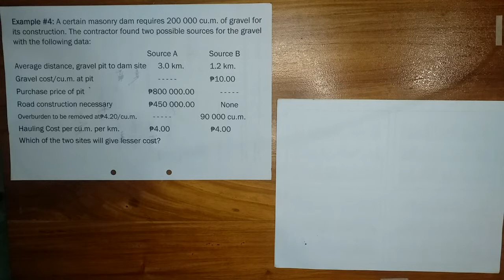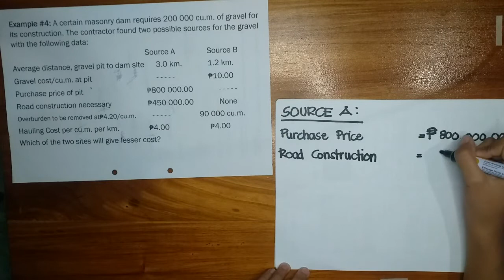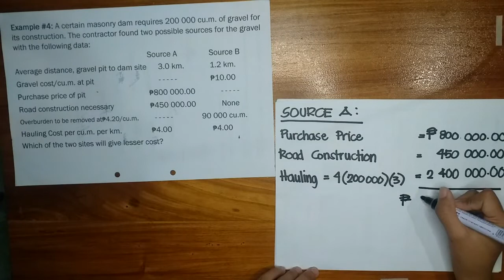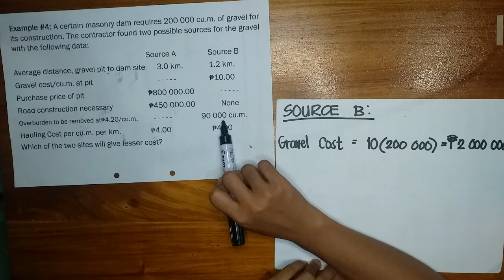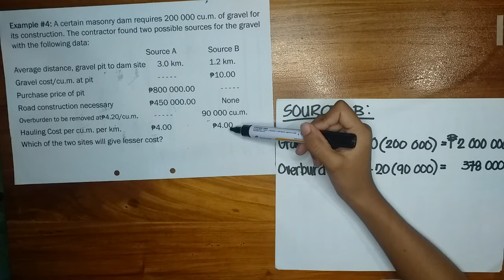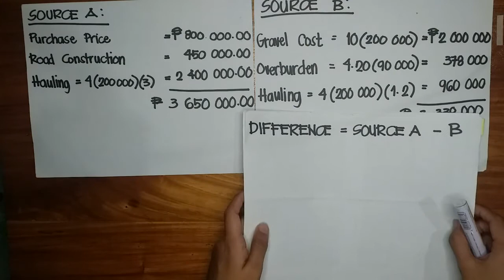PRESENT ECONOMY EXAMPLE NO 4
This is a topic under Engineering Economy course.
Enjoy Watching and Solving!

A certain masonry dam requires 200 000 cu.m. of gravel for its construction. The contractor found two possible sources for the gravel with the following data:
            Source A        Source B
Average distance, gravel pit to dam site  3.0 km.   1.2 km.
Gravel cost/cu.m. at pit    - - - - -    ₱10.00
Purchase price of pit      ₱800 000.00   - - - - -
Road construction necessary   ₱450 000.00   None
Overburden to be removed at ₱4.20/cu.m.      - - - - -   90 000 cu.m.
Hauling Cost per cu.m. per km.   ₱4.00    ₱4.00
Which of the two sites will give lesser cost?

Reference:
Arreola, Matias, Engineering Economy, 3rd Ed., Ken Inc., 1993